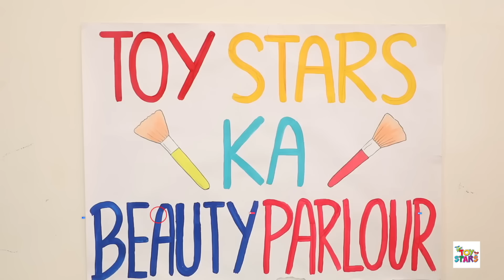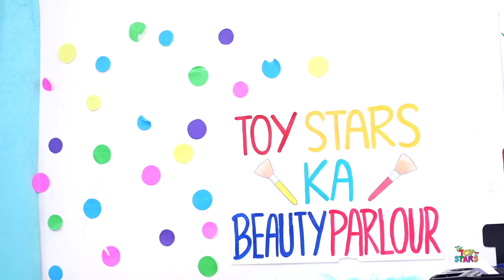GAREEB LADKI - ToyStars Ka Beauty Parlor | अमीर लड़की vs गरीब लड़की | PretendPlay Kids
ToyStars ke parlor mai aapka welcome hai toh kaise kiya Dora aur Pihu ne apne Gareeb customer ko attend vo toh apko video mai pata chal jayega, Toh video ko end tak dekhna aur han LIKE SHARE and channel ko SUBSCRIBE jarur karna.

 Credits:
 Artists: Dora, Pihu, Emilia & Danish
 Directed & Scripted by: Suraj Sundriyal
 DOP: Dinesh and Shubham Singh
 Coordinator: Radhika Singh
 Support Staff: Amit Kumar Prajapati
 Editing & Post Production: Shubham Raj Verma & Shubham verma
 Promotions: Komal Sharma
 Channel Head: Shruti Anand
 Produced By: SpiceUp Media